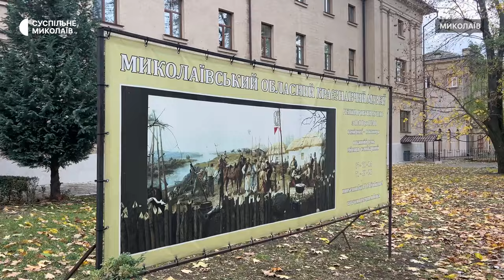У миколаївському музеї демонструють стародавні амфори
Рідкісна амфора 4 століття до нашої ери та грецька посудина поповнили колекцію Миколаївського краєзнавчого музею. Це експонати, які розповідають історію Давньої Ольвії. Колхідську амфору та кратероподібну посудину знайшли під час підводної експедиції на затонулому кораблі поблизу Кінбурна.